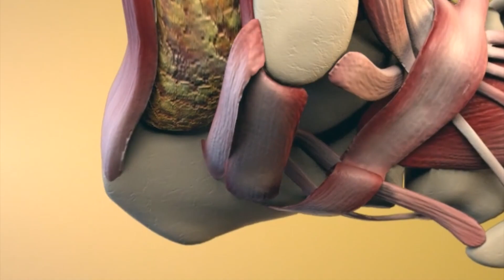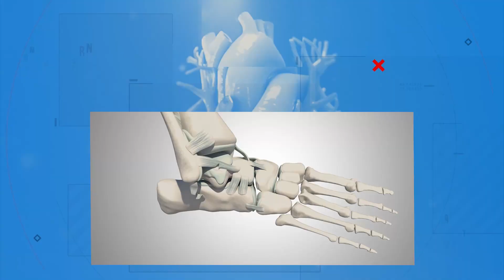Aprende a Conocer los Síntomas de un Esguince | Recomendaciones en PBO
🌍 pbo.pe